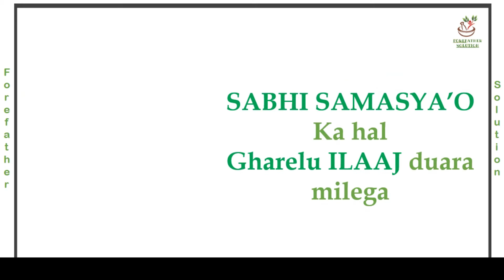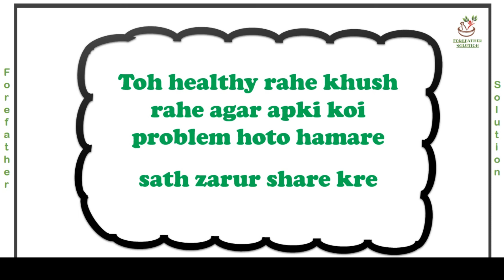Pet Me Kide Ka ilaj | Pet Ke Kide Ka ilaj | Pet Ke Keede Ka ilaj | Pait Ke Keede Ka ilaj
Is video mein dosto maine apko pet me kide ka ilaj bataya hai. Agar ap pet ke kide ka ilaj karna chahte hai to is gharelu nuskhe ko zaroor try kare. Isse apke pet ke keede ka ilaj asani se ho jaega aur ap ghar baithe pait ke keede ka ilaj asaani se kar paege jisse apki sehat bhi achi rhegi aur pet ke keede ka ilaj bhi ho jaega.

To is video ko end tak zaroor dekhein aur is home remedy ko zaroor try kare iske koi side effect bhi nhi hai jo 100% natural hai.